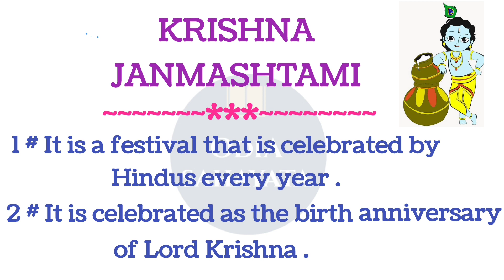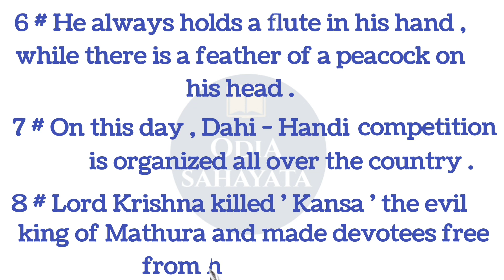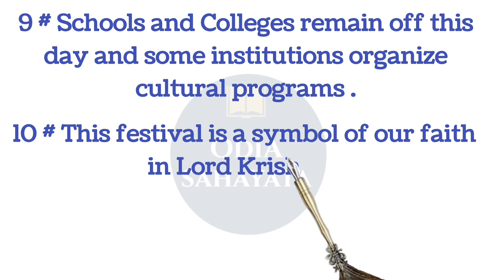Krishna Janmashtami / Janmashtami Essay in English / Janmashtami Essay in 10 lines # Odia Sahayata #